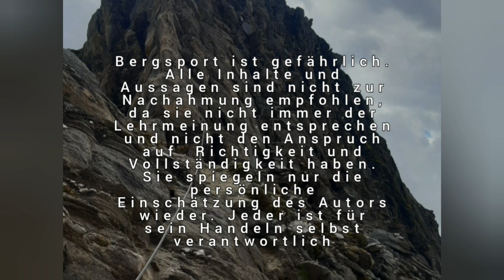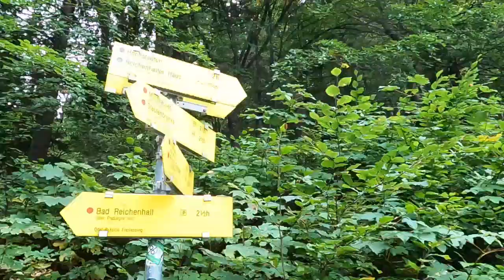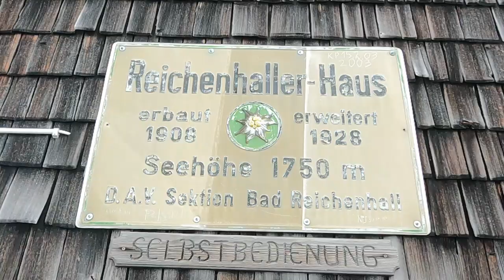Ein Berg, viele Möglichkeiten. Hier die mittelschwere knackige Bergtour